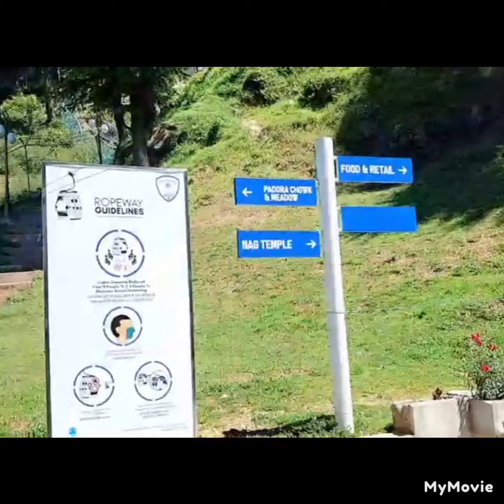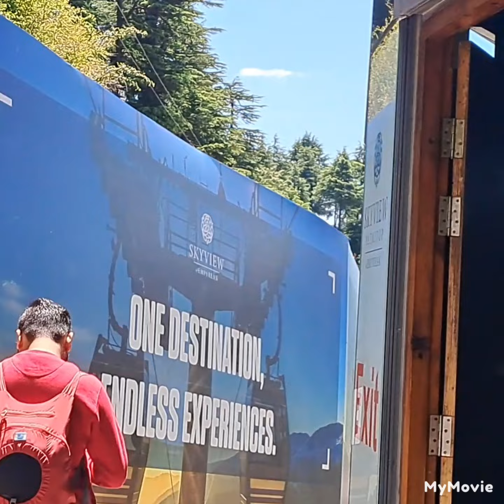Patnitop tour 2023 II Tourist place Jammu and Kashmir II Katra to Patnitop II 1st Anniversary part2